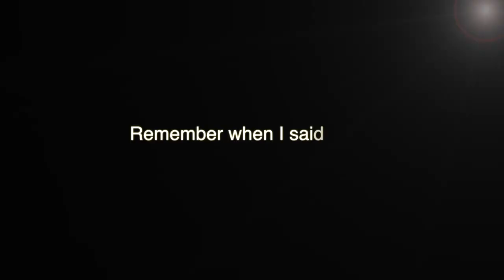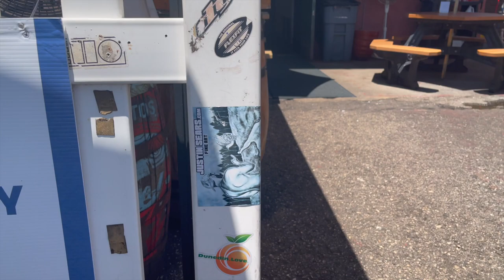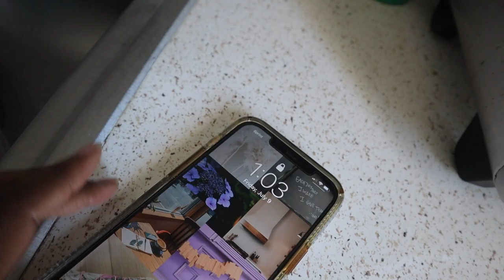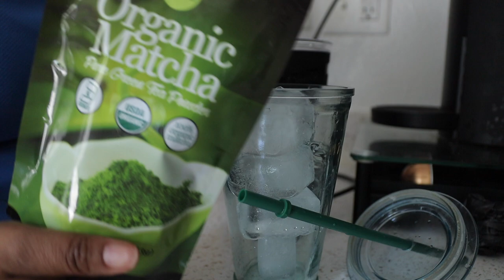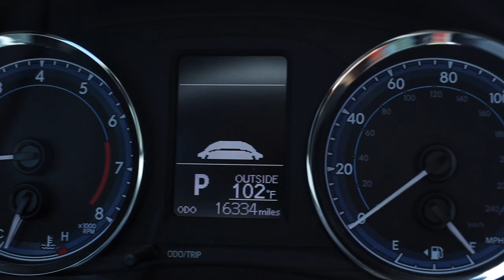Weekly Vlog | I LIED + Hurricane Elsa Came Through + Clean With Me 2021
Welcome my Vibrant Beauties! In this video, I LIED, clean with me, and  Hurricane Elsa came through and you won’t believe what she did! All I can say is, it was an eventful hot weekend in Florida, but you gotta love it! I hope you all enjoy the video!

Product Mentioned:
✨Miroco Milk Frother

✨uVernal Organic Matcha Powder

✨Purely Elizabeth Grain-Free Pancake + Waffle Mix

Timecodes:
0:00 Intro
1:35 Welcome
1:03 Foundation Routine
3:12 Florida Vlog
6:29 Clean With Me
13:16 New way to make matcha
23:05 FIN

Cameras I Use:
✨Canon EOS M50 Mirrorless Camera with Canon 15-45mm and Sigma 17-70mm lenses

Editing Software Used:
✨Canva